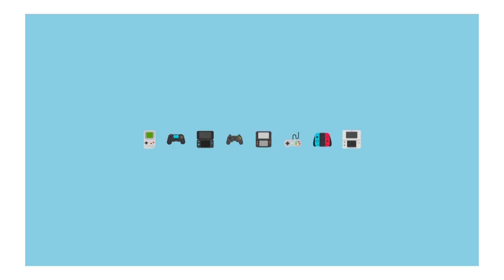クエストでこんなに何もしなかったのは初めてです【紅蓮滾るバゼルギウス討伐】#18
バゼルギウスをやってきました！
今回はバゼルギウスのクエストなのにジョーが主役並みに登場してました！！笑
二頭の戦い、なかなか迫力あるなー！

（by 後藤真希）

モンスターハンターワールド：アイスボーン